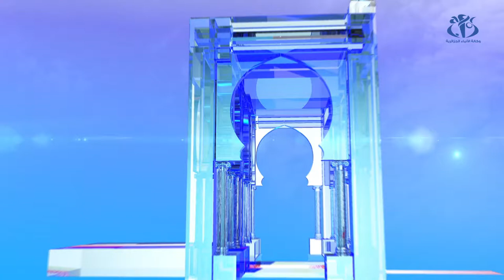أبرز تصريحات المترشحين في اليوم الثاني من الحملة الإنتخابية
الجزائر (وأج ) - أبرز ماقاله المترشحين خلال اليوم الثاني من الحملة الإنتحابية لرئاسيات 12 ديسمبر 2019